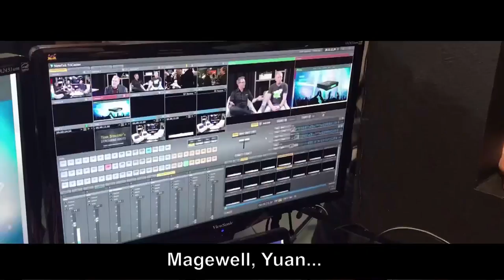Tom Sinclair's Streaming Idiots Show from 2018 NAB Show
NAB SHOW LIVE - Day 3